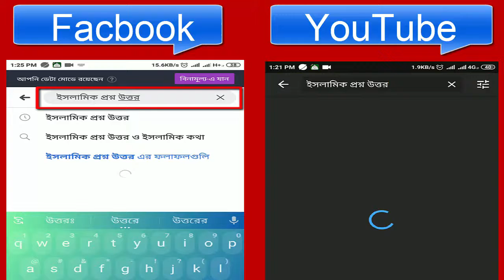জিহাদ নামে মানুষ হত্যা করতেছে সেই বিষয়ে মুসলিম নেতারা কেন প্রতিবাদ করছে না..?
bangla waz, বাংলা ও্যাজ, ডাঃ জাকির নায়েক, প্রশ্ন উত্তর, bangla dr. jakir nayek, ইসলামিক কিছু কথা,ইসলামিক প্রশ্ন উত্তর, AA Islamic TV, shompadak.com, Bangla Lecture, Peace TV Bangla, JajaborTheRevolution, বাংলা ওয়াজ, হাফিজুর রহমান সিদ্দিকী, ইসলামিক গজল,  বাংলা লেকচার,   মুক্তমনা, মুক্তকন্ঠ,
নবী, মোহাম্মদ, সাঃ, সীরাহ, জীবনী, নিষিক্ত, nisikto, live, ইস্টিশন